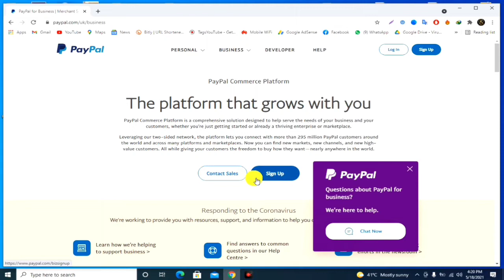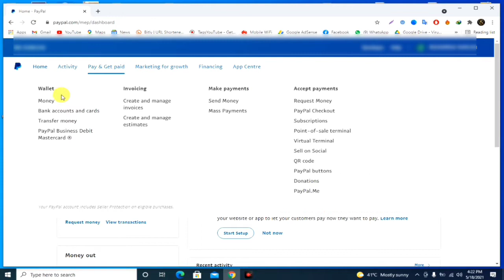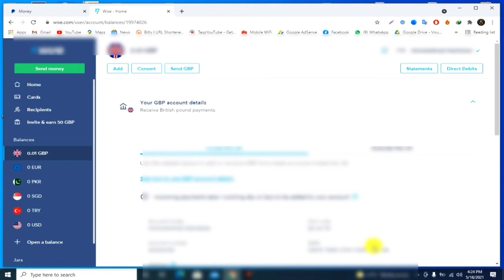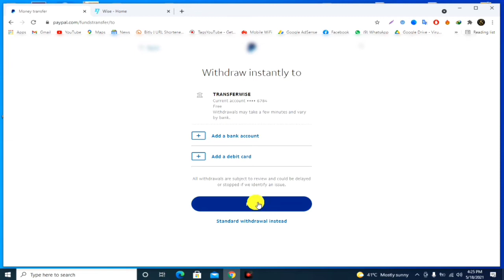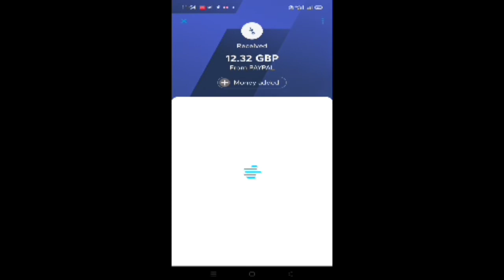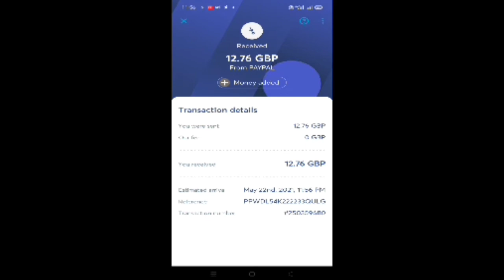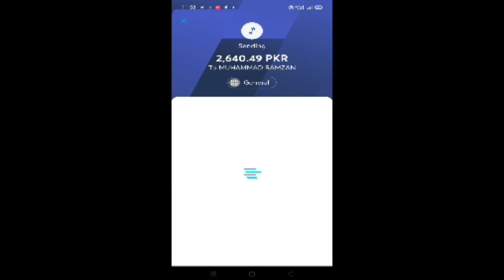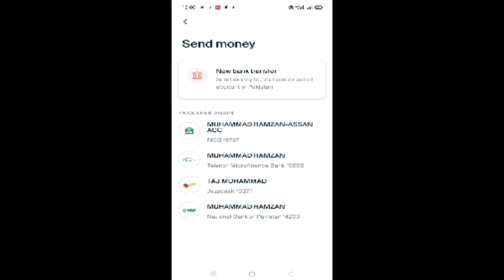How To Create Verified Paypal Account In Pakistan | Withdraw Money From Paypal In Pakistan UK Paypal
How To Create Verified Paypal Account In Pakistan | Withdraw Money From Paypal In Pakistan

About: Onlineinfotv is the channel where you can find all the best videos, Earning tutorials, Best Apps reviews, Free internet,Tech News, And More about Technology.